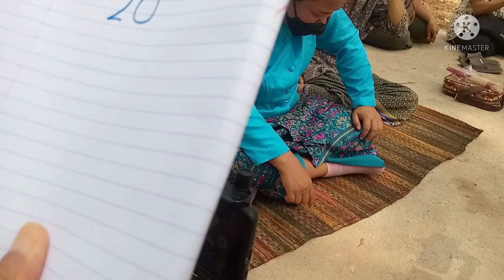ย่าสมรลงแม่ไรให้เลข 3 ตัว